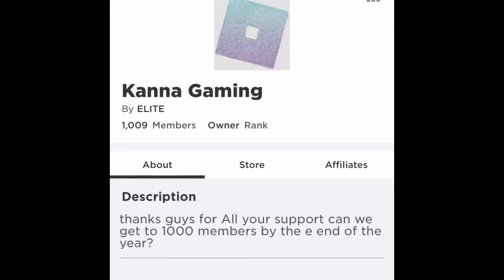Adopt me inventory tour! (AFTER 270 DAYS OF PLAYING!)